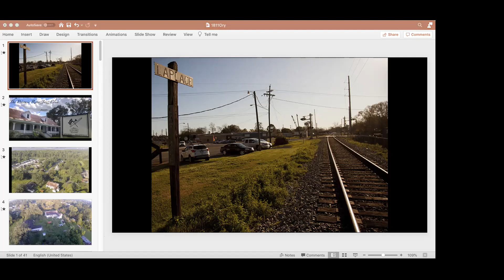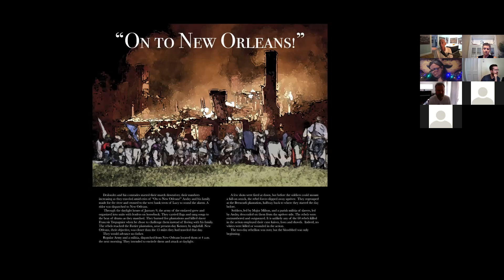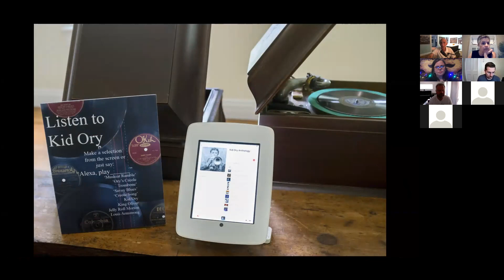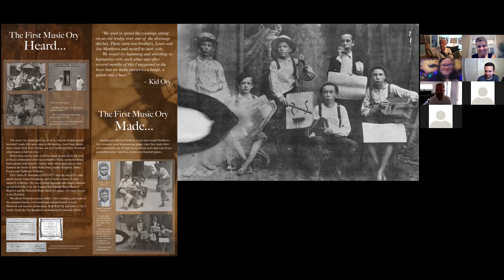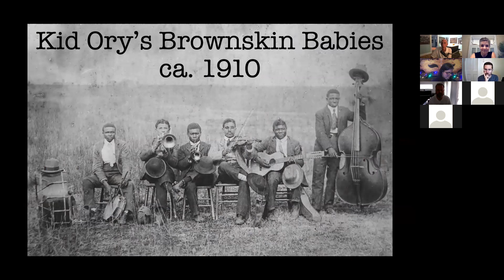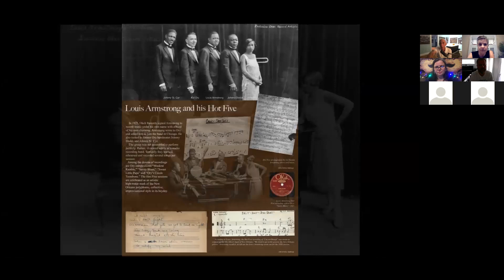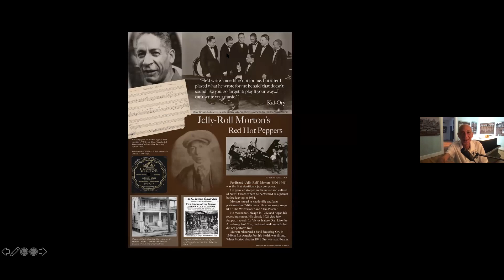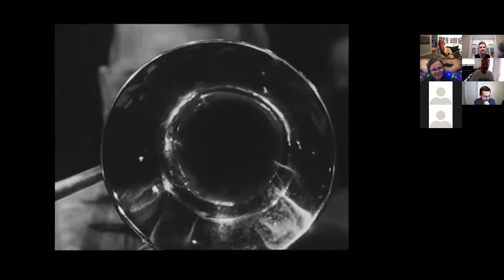The PRJC presents John McCusker of the 1811/Kid Ory Historic House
This is the recording of Potomac River Jazz Club’s first online educational event on the 1811/Kid Ory Historic House, featuring Managing Director John McCusker, given September 30, 2020.

One of the oldest structures in St. John the Baptist parish, the 1811/Kid Ory Historic House figures in two noteworthy moments in American history: The 1811 rebellion of enslaved people and the dawn jazz. The first blood of the rebellion was drawn in the house and pioneering jazz band leader, composer, trombonist and recording artist Edward “Kid” Ory was born in the quarters there in 1886.

Both stories come alive in exhibits which include antique, home-made instruments, interpretive story panels, period maps, working antique phonographs, interactive displays of music and video and Ory’s century old trombone.
The rebellion was a desperate gamble for freedom which ended in a slaughter. Kid Ory’s tale is one of a pioneering artist who arose from the fields of that same plantation to help define an emerging art form. The museum strives to tell both stories with the accuracy, sensitivity and nuance they demand.

About the presenter: An award-winning photojournalist, first at The Times-Picayune and then The New Orleans Advocate, John McCusker has documented the people and places of his native city for three decades. He started offering the Cradle of Jazz tour in the 1990s as a means of advocating for the preservation and marking of the homes and haunts of pioneer jazz musicians. The intimate, guided tour combines a jazz lover’s appreciation of the art and a journalist’s devotion to the facts.

McCusker has written two books; “Creole Trombone: Kid Ory and the Early Years of Jazz” (2012) and “Jockomo: The Native Roots of Mardi Gras Indians,” with Shane Lief, (2019). Both were published by the University Press of Mississippi. McCusker’s connection to Kid Ory brought him to the attention of Timothy P. Sheehan who bought the property and renovated it in 2017. Sheehan wanted to open the house to the public and McCusker wanted to create a museum telling the 1811 and Kid Ory stories. The 1811/Kid Ory Historic House is the result.